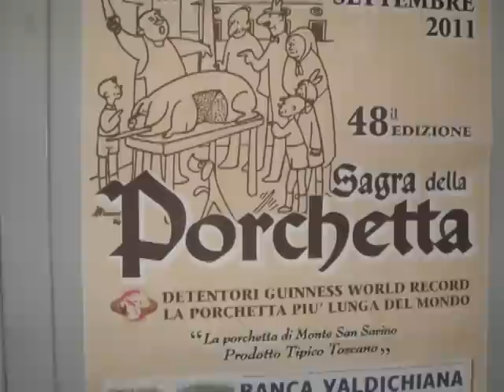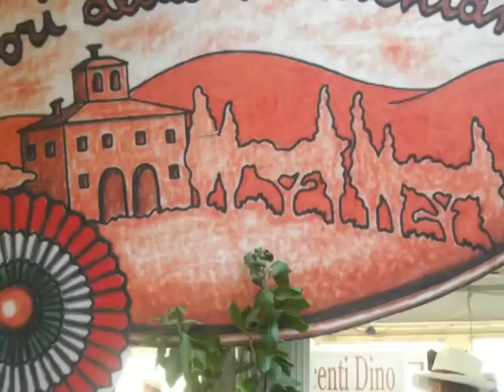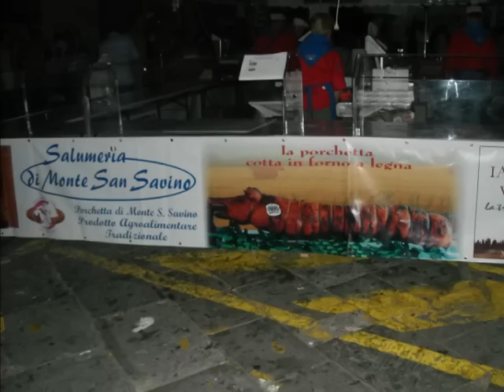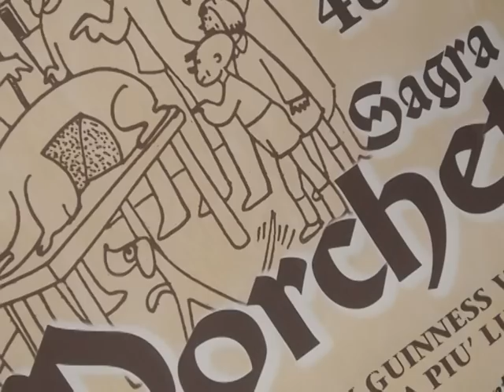48° sagra della porchetta a Monte San Savino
2° Domenica di Settembre 2011 per la sagra della porchetta di Monte San Savino oltre 300 porchette vendute nei due giorni di festa, profumo di prosciutto,salame,formaggio e porchette fusi assieme...un profumo irresistibile.